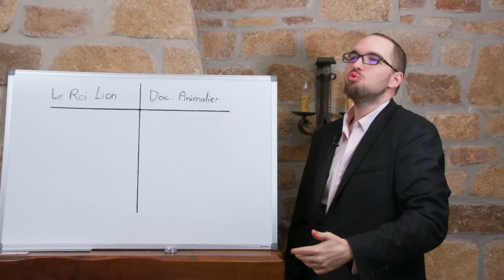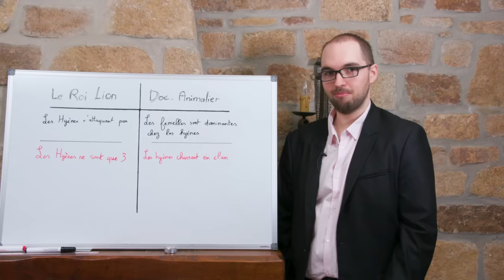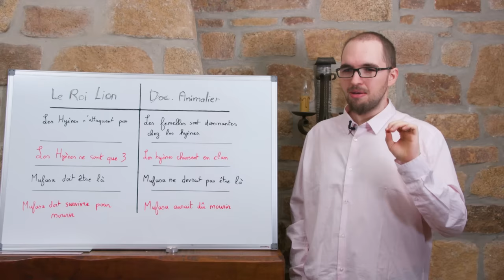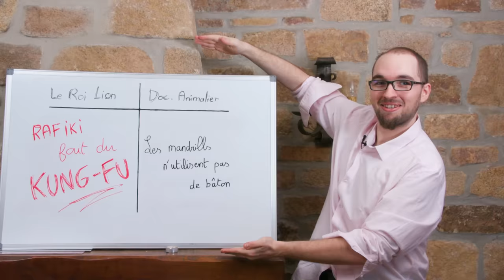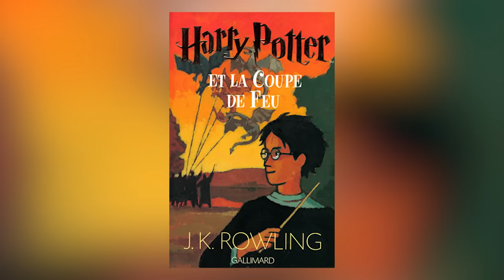Le Roi Lion (2019) - 50/50 (critique)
Cinquième épisode des 50/50, je vous avais promis un film d'animation et j'avais très envie de vous parler du remake du Roi Lion ! Comme je sens que vous allez peut-être vous sentir floués, je vous re-propose un 50/50 sur un film d'animation plus traditionnel dans l'avenir !

Discord (lien valable jusqu'à ce que des trolls en abusent)